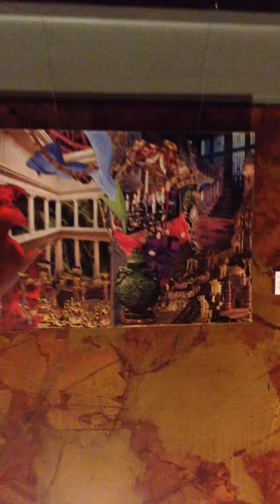Openings Collective: "On the Inner and Outer Self" - Day of installation.